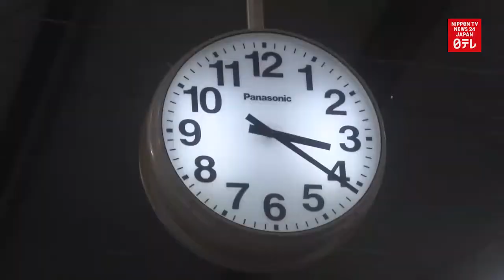Blowfish fetch 20,000 yen per kg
Blowfish fetch up to 20,000 yen per kilogram in the season’s first auction for the delicacy in western Japan.